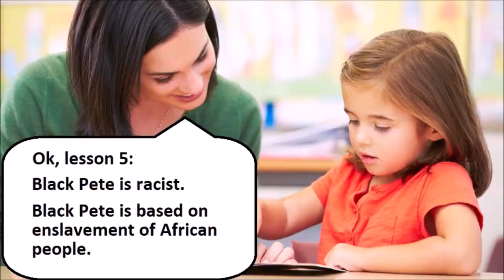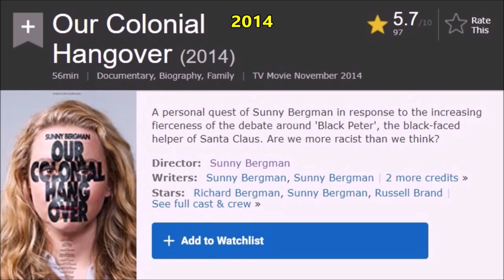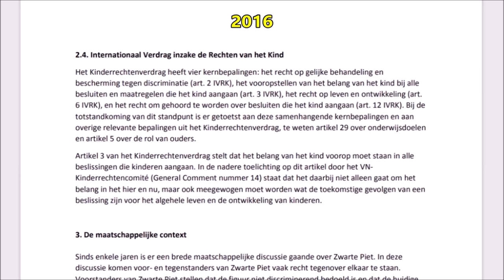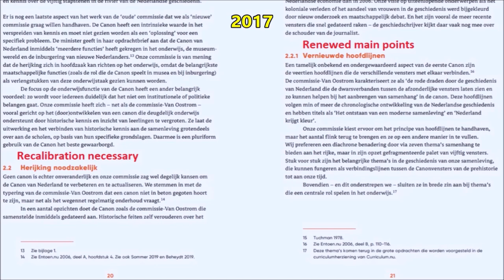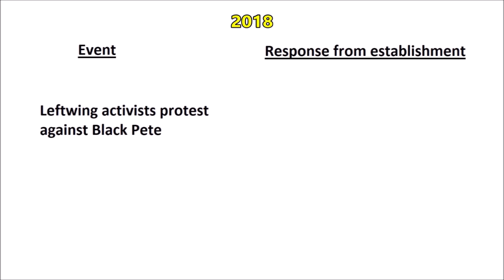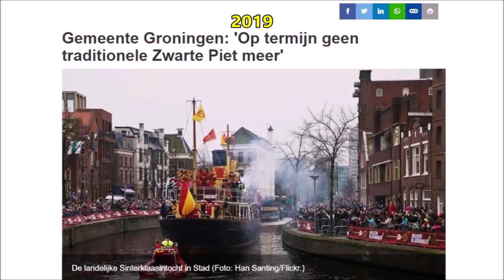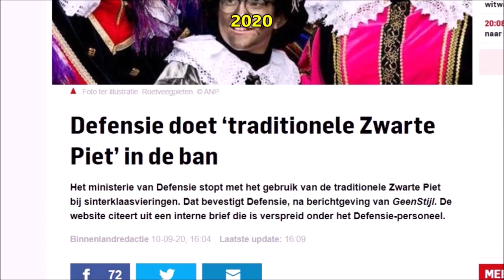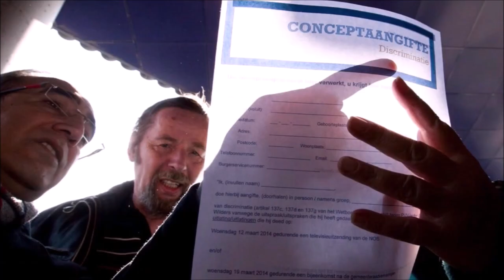Black Pete Derangement Syndrome | The dishonest smear campaign against a Dutch tradition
The Dutch character Black Pete is often accused of being a reference to colonialism and to the transatlantic slave trade. This, however, is simply NOT the case.

In this video I will explain the process towards the abolishment of Black Pete that has been implemented by the corrupt Dutch establishment, which has been taken over by the extreme left.

0:00 Introduction
4:05 The process towards the removal of Black Pete (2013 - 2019)
17:01 The year 2020
18:50 Conclusion

Paul Nielsen